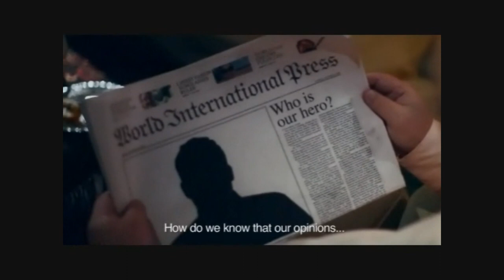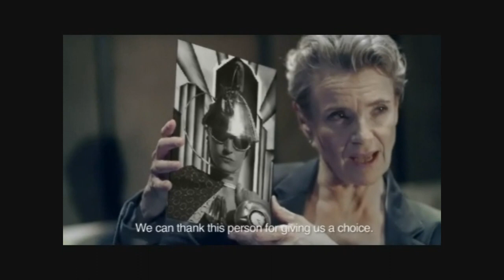Modernism has a superhero: Introducing Fitzsu Society Girl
Please join Fitz and Su this weekend at the A+D Museum in Los Angeles Saturday, March 10th, for a fundraising auction featuring Fitzsu's wearable art ensemble, Society Girl, the modern superhero.  In the company of notable contributors to the wearable art auction such as Richard Meier, Steven Ehrlich, Marmol Radziner, BMW, Jonathan Adler, John Baldessari, Karim Rashid, Trina Turk and many more, the night promises to be full of amusing and surprising eye candy. Inspired by the Triadic Ballet, the Colbert Nation, Edith Piaf, and a girl named Su, Fitzsu Society Girl asks the question, "It's the twenty-first century why are you not living like it?" Society Girl is the symbol of a democratized design and society. Her mission is to bring entertaining to the masses, whether it is afternoon tea or serving a proper 3 course meal. Fear not, for Society Girl is as effective in a social setting as Wyatt Earp was in the OK Corral. The Tea Kettle Helmet whistle works via a customized tubing system weaving in and out of the kettle. The helmet also features a flashing LED light powered by a battery. The Tea Kettle Helmet is made by Fitz from a Michael Graves Alessi Tea Kettle. The functioning Tea Time Watch face can be removed to change the batteries. The watch is made by Fitzsu from a Mono cup and saucer and an Alessi Record watch designed by Achille Castiglioni. The cape was sewn by Su and is made from Maharam fabric designed by Hella Jongerius. The Spooning necklace is made by Fitzsu using a Carl Dau chain from Berlin and the following spoons: the mono C2 by Ute Schniedermann, Pott 2741 by Ralph Kramer, Sambonet Hannah, Stelton Magnum by Don Wallance, Alessi Knifeforkspoon by Jasper Morrison, and Alessi Rundes Modell by Josef Hoffmann. Show your support for Society Girl with a comment or LIKE and don't forget to attend The 10th Anniversary Gala and Auction of wearable art for the A+D Museum in Los Angeles CA. CELEBRATE A+D 2012 will take place on the evening of March 10, 2012 from 7:00 - 11:00PM at the museum, 6032 Wilshire Blvd. Come see Fitzsu Society Girl LIVE as she walks down the runway and then home to the highest bidder!